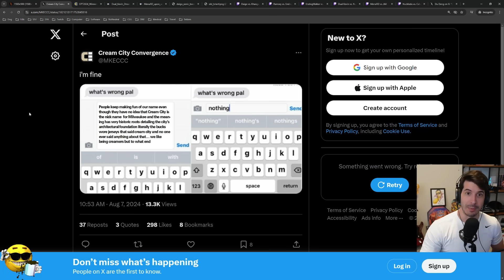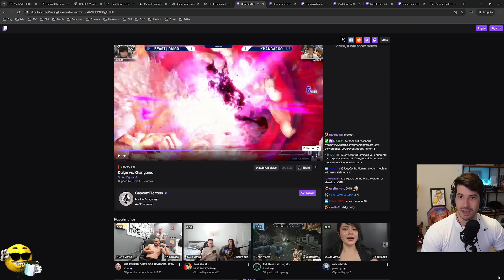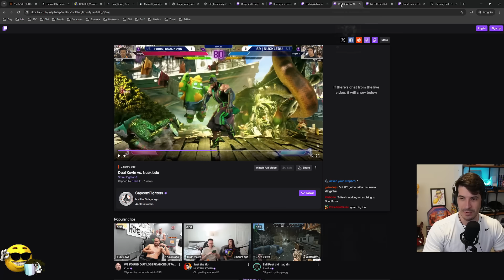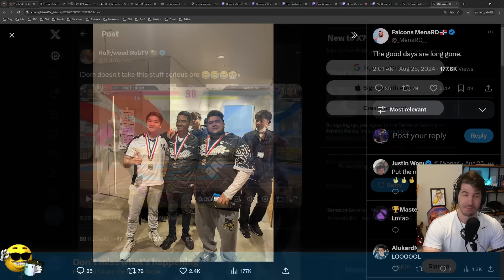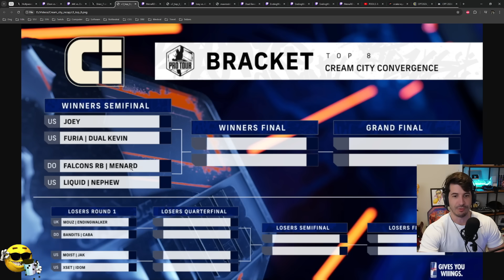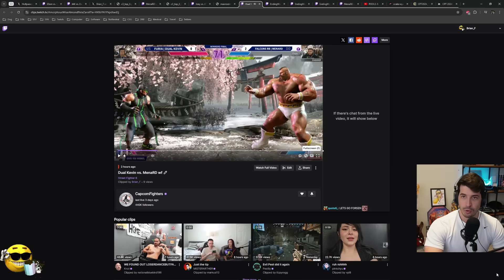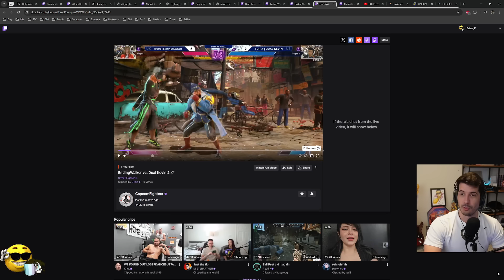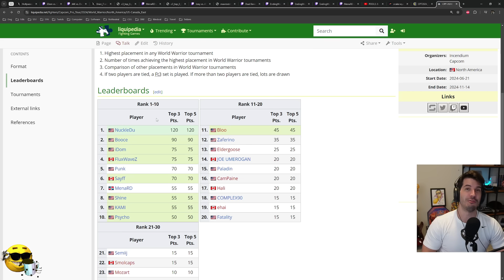The Fighting Game Community gets Creamed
The Capcom Pro Tour continues, and the latest premier qualifier after EVO, Cream City Convergence (C3) just concluded in Milwaukee, Wisconsin. Players like MenaRD, Daigo, Nuckeldu, Caba, iDom, 801 Strider, Dual Kevin, Ending Walker, Problem X, and more compete for their Capcom Cup qualification. Surprise money matches and beef emerge. As the best players in the world converge under one roof, the question remains: Who will emerge a champion, and who will be creamed?